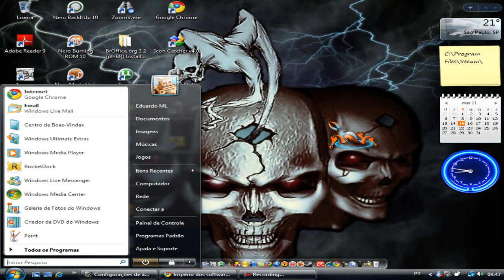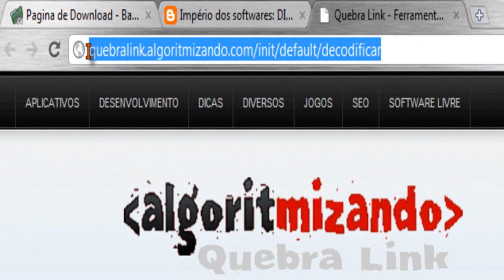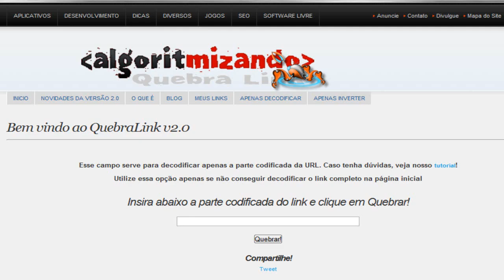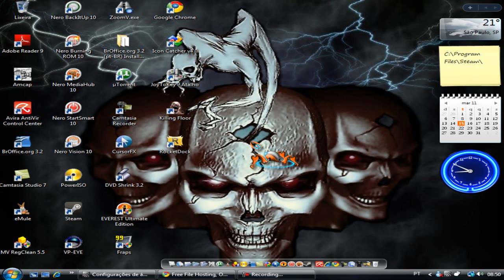Como decodificar o "Protetor de Link"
Nesta vídeo eu ensino a como se decodificar o protetor de